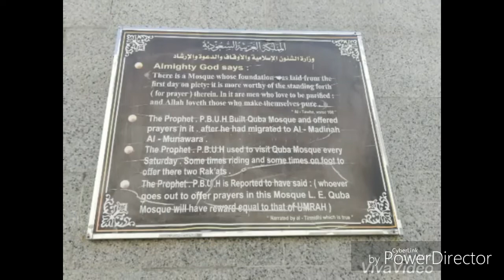Hum Madina se Allah keyun aa gae 💖💞😭